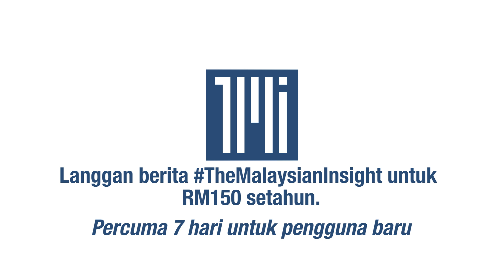Apa rakyat Selangor mahu kepada kerajaan baharu terbentuk?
Selesaikan isu kos sara hidup, perbanyakan bantuan dan memerintah dengan telus. Itu kemahuan pengundi di Selangor kepada kerajaan yang bakal terpilih.

Ikuti tinjauan The Malaysian Insight di sekitar Lembah Klang.